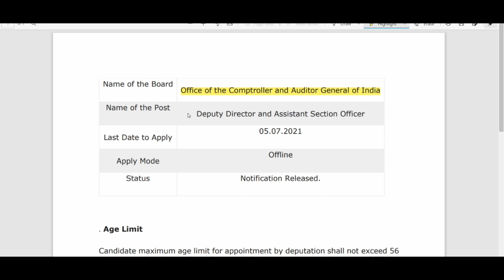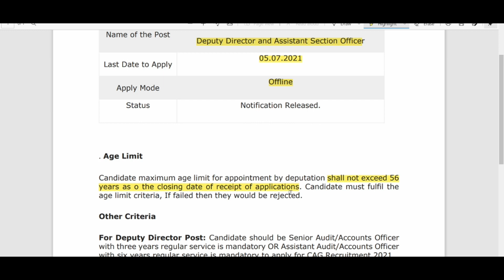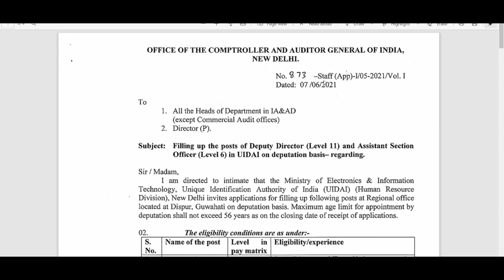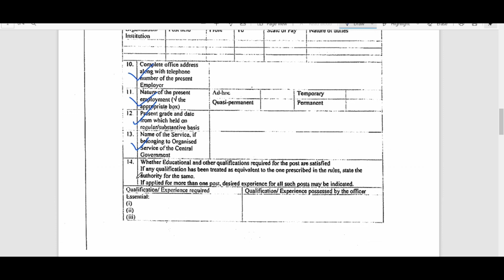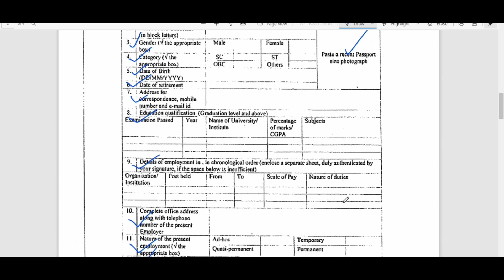UIDAI Recruitment 2021 aadhar jobs in tamilnadu Government Jobs 2021 Tamilnadu government jobs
UIDAI Recruitment 2021 aadhar jobs in tamilnadu Government Jobs 2021 Tamilnadu government jobs @GDStudious

  aadhar operator job in bank
aadhar operator job in sbi bank
aadhar card operator job
aadhar card jobs 100 full time vacancies 10+2 / graduate
aadhar jobs in bank
uidai operator supervisor salary
aadhar notification
uidai recruitment 2020 apply online
uidai recruitment in chennai
uidai exam
uidai recruitment 2019 tamilnadu
aadhar card recruitment 2020 in tamil
uidai exam registration 2020
uidai exam date 2021
uidai exam date 2020
uidai recruitment 2020-21

TAMIL NADU SLUM CLEARANCE BOARD RECRUITMENT l Latest Vacancy Notification l Government Jobs 2021

Which is best government jobs in Tamilnadu?
TN Govt Jobs - Apply Online Top TN Government Jobs Vacancies 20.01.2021
Company Vacancies Apply Link
AAI 559 Vacancies AAI Recruitment 2021
BARC 160 Vacancies BARC Recruitment 2021
Madras High Court 81 Vacancies Madras High Court Recruitment 2021
TNSCB 53 Vacancies TNSCB Recruitment 2021
what is government exam Tamilnadu?
Tamilnadu Govt Jobs – Tamilnadu Public Service Commission (TNPSC)
Sl. No. Exam Post
4 TNPSC Group IV Steno-typist Grade-III
5 TNPSC Combined Engineering Services Assistant Electrical Inspector
Assistant Engineer(Agricultural)
Assistant Engineer- PWD
Computer Knowledge Objective Computer Awareness Arihant
What jobs are considered government jobs?
Local government jobs
Treasurer.
Firefighter.
Police officer.
Land surveyor.
Database administrator.
Records clerk.
Social services assistant.
Elementary school teacher.
Librarian. ...
Social Worker. ...
Special Education Teacher. ...
Police Officer. ...
Firefighter. ...
Athletic Director. ...
Correctional Officer.
office assistant jobs in tamilnadu government 2020
tn employment news
government jobs in tamilnadu for 10th qualification
tamilnadu government jobs 2019
tamilnadu government jobs for 40 years
tn private jobs tn gov in